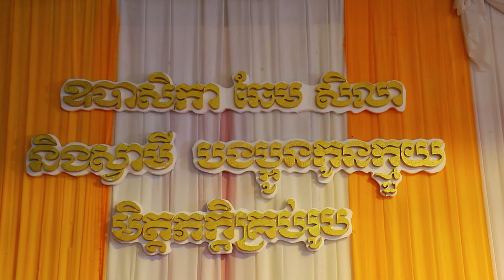ធម្មទេសនាខ្លី សម្តែងដោយសាមណសិស្សវត្តខ្ចាស់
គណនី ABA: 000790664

Chan_Sochun ចាន់_សុជន វត្តប្រាសាទស្រះកណ្តាល_#(ខ្ចាស់)